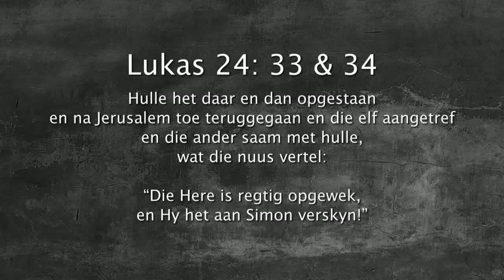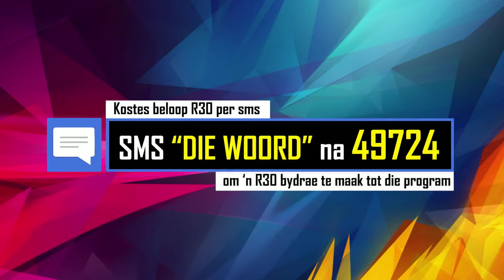Oordenking 27 April 2018